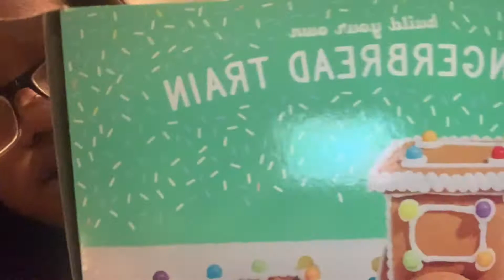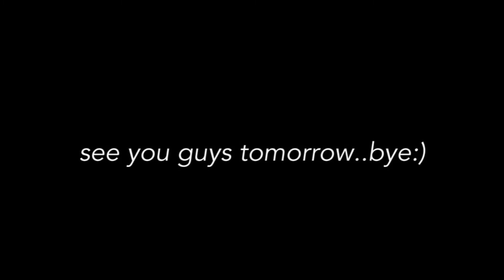Building a GINGERBREAD TRAIN |VLOGMAS DAY 20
DONT MUSS OUT ON MY GIVEAWAYY